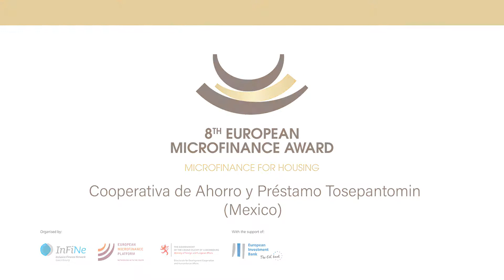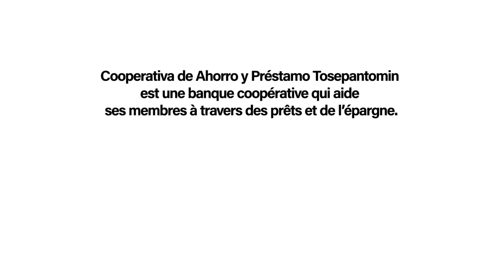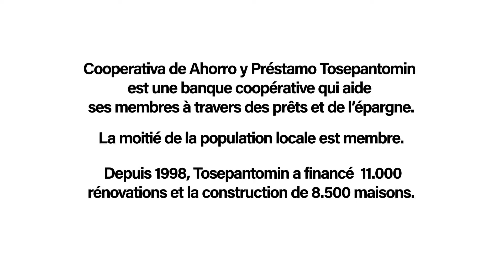Tosepantomin (Mexique), lauréat du Prix européen de la microfinance 2017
Tosepantomin est le lauréat du Prix européen de la microfinance 2017 sur la "Microfinance au service du logement".